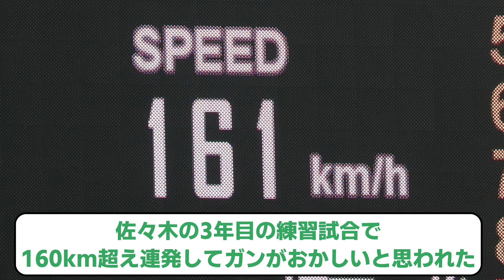【正義と競争】日ハム新守護神候補ザバラ「まだ90%だ」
効果音ラボ
YouTuberのための素材屋さん
OKUMONO

・玄野武宏
・波音リツ
・雨晴はう